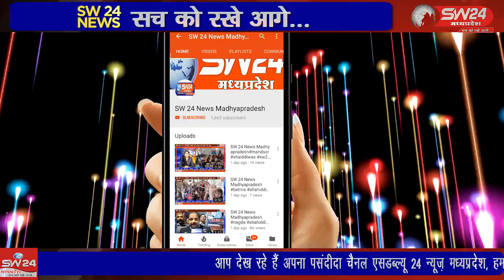SW 24 News Madhyapradesh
टीकमगढ़ जिले के दौरे पर आए मुख्यमंत्री शिवराज सिंह चौहान ने कहा कि कोंग्रेस की बढ़ी दुर्गत हो रही और यह खुद अपनी नैया डुबोने में जुटे है